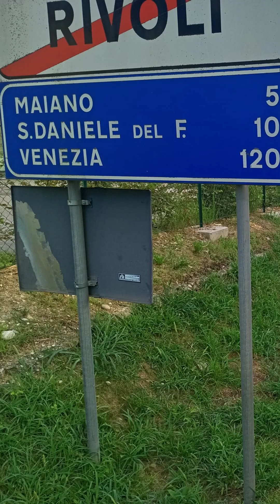Pěšky do Jeruzaléma - Vít - #2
Reportáž Víta z jeho pěší pouti do Jeruzaléma. Slovinsko a Benatky